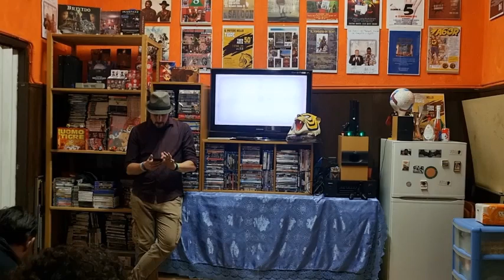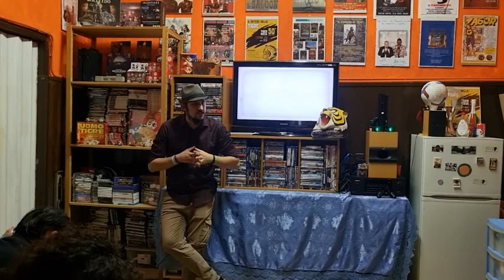UOMO TIGRE: IL POTERE DELLA TIGRE 4°EDIZIONE CON MARCO BONETTI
Il 2 ottobre 2022 in occasione del 53° anniversario della creazione del Manga de L' Uomo Tigre ho organizzato un evento tematico con un grande ospite d'eccezione MARCO BONETTI LA PRIMA VOCE ITALIANA DELL'UOMO TIGRE/NAOTO DATE.
Tra racconti, video e immagini abbiamo parlato di tutto il mondo e i progetti che girano intorno a questo grandissimo personaggio e della sua grandissima esperienza.
Ringrazio per la partecipazione Marco Bonetti per questa bellissima intervista e per la sua gentilezza e cordialità.
Si ringrazia inoltre per la partecipazione nell'organizzare il negozio di collezionismo Fantashop.

In chiusura ricordo a tutti la pagina e il gruppo Facebook del Preneste Studios: